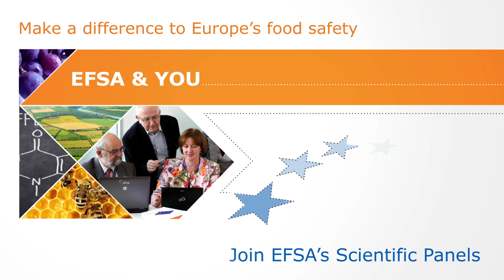Join the EFSA Scientific Committee and Panels!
Make a difference to European food safety! Hear our current experts explaining why they joined EFSA's Scientific Committee and Panels.
Apply online from 9 April 2014 to 18 June 2014 and work alongside Europe's leading scientists